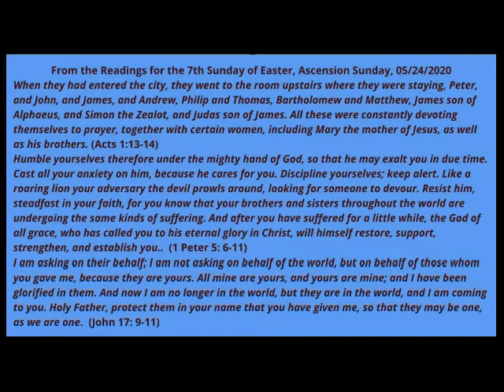Wait for the Holy Spirit -- Virtual Homily -- 7th Sunday of Easter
Fr Michael Rasicci's homily for the 7th Sunday of Easter, Ascension Sunday, 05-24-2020
At a meeting yesterday, someone took issue with Fr Mike for not opening Calvary for public worship. Reviewing today's lessons, Fr Mike realized that Jesus required His disciples to wait--for the Holy Spirit to come (Pentecost). With this COVID-19 Pandemic, we, too, need to wait for the Holy Spirit and God's timing. Bishop Lee has required all churches in the Episcopal Diocese of Chicago not to offer public worship until early June and until all needed processes to cleanse the churches and to protect clergy, staff, and congregants (everyone) to the maximum extent possible. Christ's disciples experienced frustration and bodily harm. We need to put our trust in Spirit, to help keep ourselves and everyone else safe, and to live our lives as examples of Christ.  (This video was made as part of a Zoom Virtual Eucharist which has its own YouTube link.)

(Readings: Acts 1: 6-14; Psalm 68: 1-10, 32-35; 1 Peter 4: 12-14. 5: 6-11; John 17: 1-11)
(The link is for the full bulletin for the service.)

This homily was part of a Virtual Eucharist on the same day.

Visit the COVID-19 Resources page on our website for more information about virtual services.